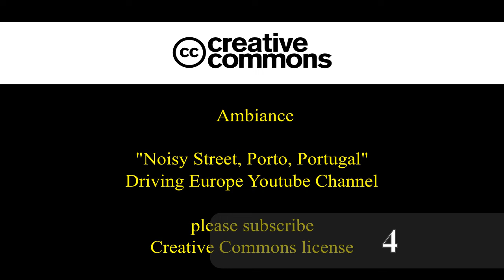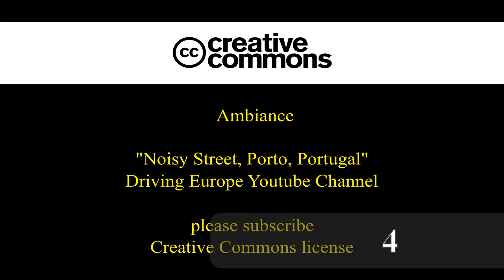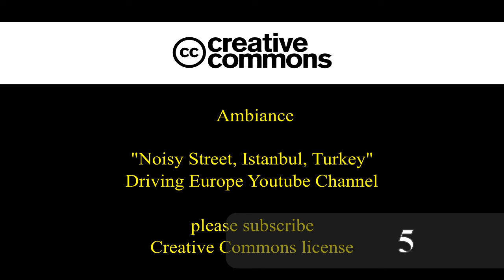Content for Creators - Royalty Free Sounds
the ambiance sounds in this video are recorded by me and are free to use for all creators on Youtube. I am making these available because I always need real royalty free sounds and music when i am creating my video so just want to help out the community.
If these are popular, I can share more.
1. International Restaurant
2. Restaurant Portugal
3. Quiet Street in Fatima, Portugal
4. Noisy Street in Porto, Portugal
5. Noisy Street in Istanbul, Turkey